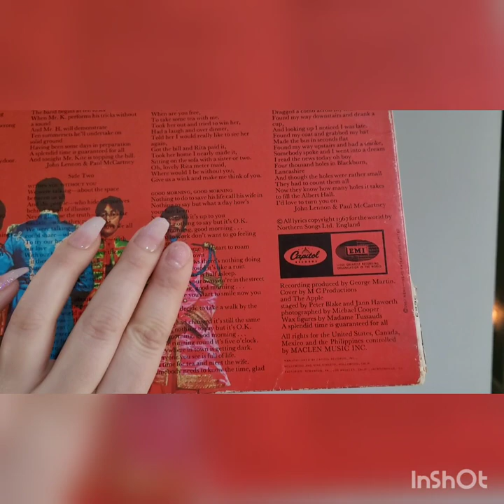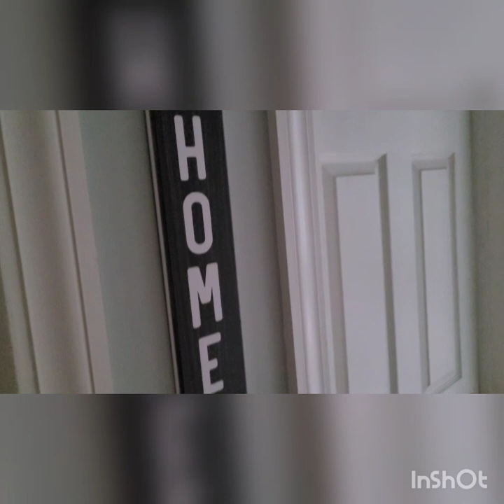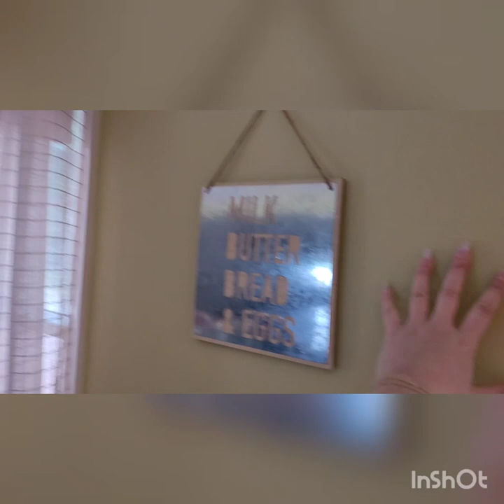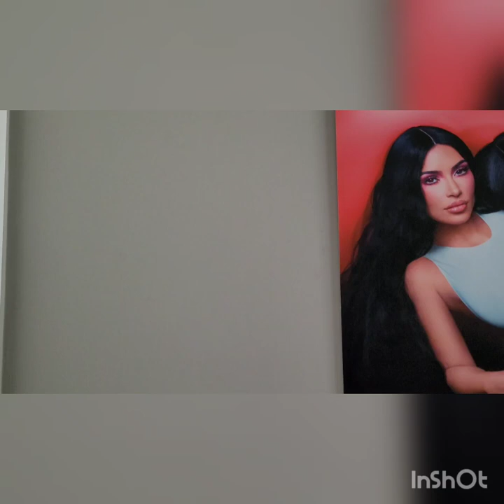Come Take A Peek Inside Our First Home Purchase - House Tour!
Like my video(s) and comment if you have any questions.

Get $10 off your first box off your first order at FabFitFun!

Join Robinhood with my link and we'll both get a free stock 🤝